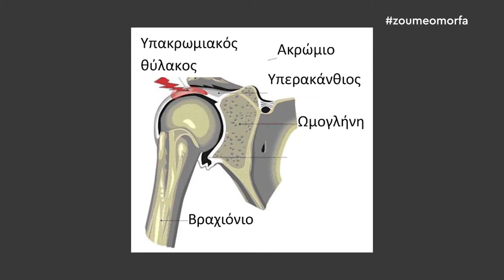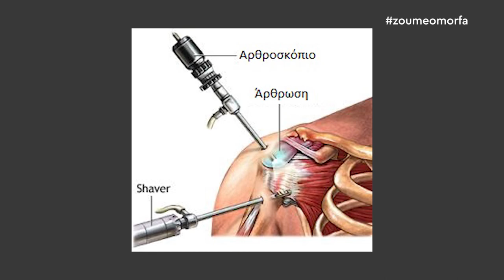Υπακρωμιακή Προστριβή / Ηλίας Κατσουγκράκης Ορθοπαιδικός Χειρούργος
Η Μαρία Δημητρέλλη συνάντησε τον Ορθοπαιδικό χειρούργο κ. Ηλία Κατσουγκράνη και μίλησαν για την Υπακρωμιακή προστριβή.
Ο ιατρός Ηλίας Κατσουγκράνης, με σπουδές σε Ελλάδα αλλά και στο εξωτερικό σήμερα μπορούμε να τον βρούμε στο Metropolitan Hospital.

Ειδικεύεται:

 -Ρομποτική αρθροπλαστική mako-stryker ισχίου γόνατος
 - Αθλητικές κακώσεις - αρθροσκόπηση γόνατος και ώμου
 -Τραυματολογία
 -Παιδοορθοπαιδική
 -Μεταβολικά νοσήματα οστών - οστεοπόρωση

Ηλίας Κατσουγκράκης
Ορθοπαιδικός Χειρούργος
Βύρωνος 7, κεντρική πλατεία, Ηλιούπολη, 16342, ΑΤΤΙΚΗΣ
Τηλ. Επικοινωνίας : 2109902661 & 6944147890